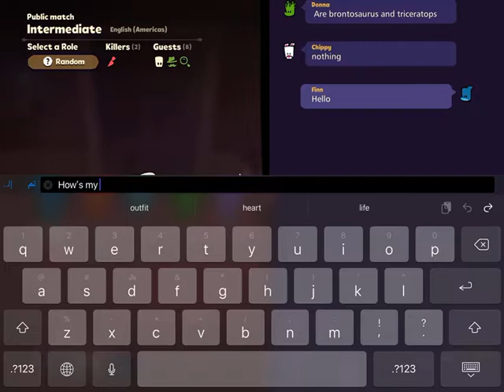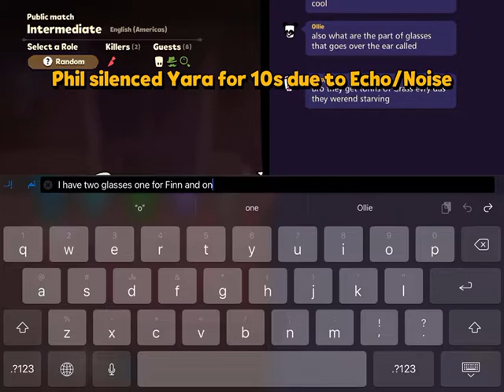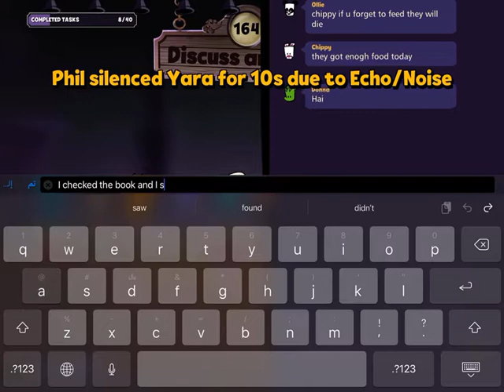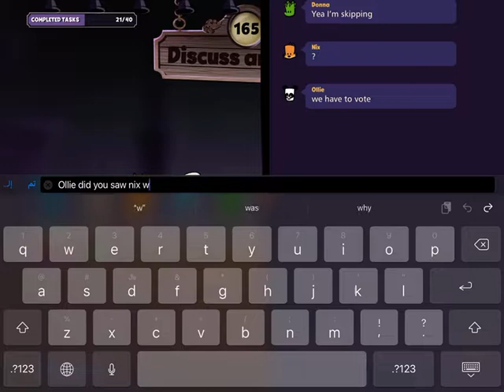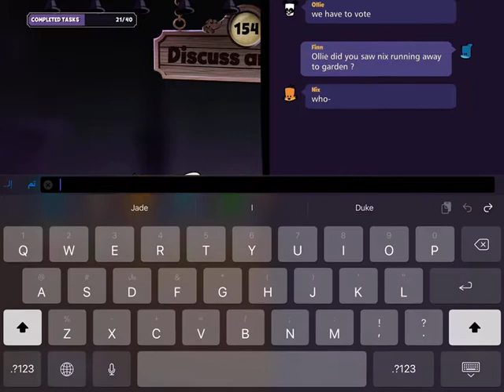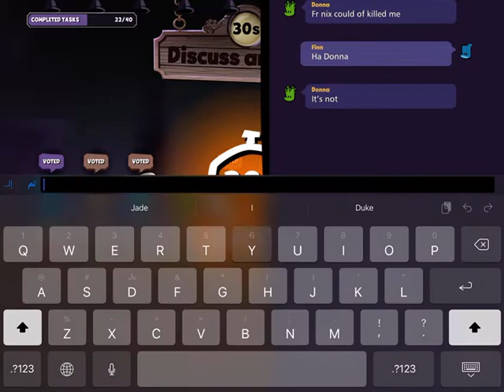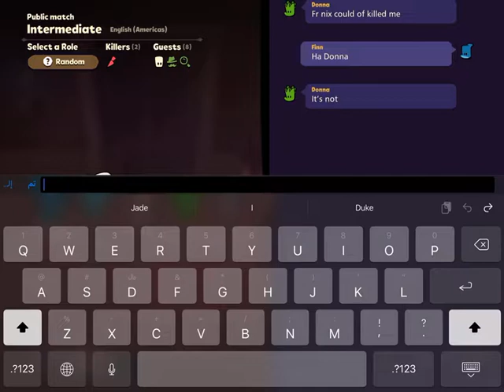Suspects mystery mansion gameplay Finn